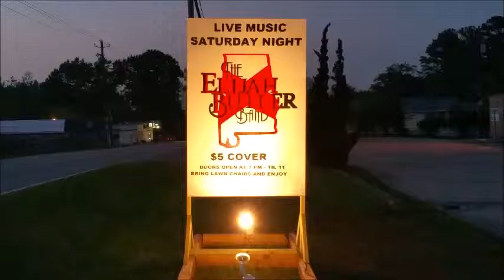The Elijah Butler Band You Tube Video